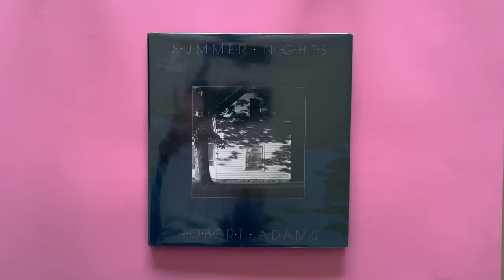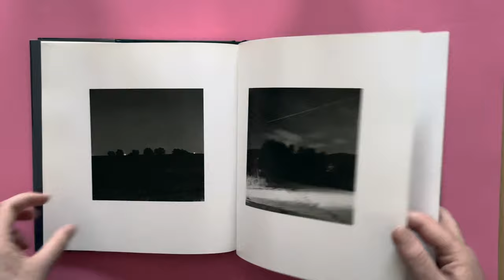Robert Adams - Summer Nights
Summer Nights is a sequence of nightscapes photographed along the eastern edge of the Rocky Mountains in Colorado. Robert Adams focuses on the continuing natural presence found in the beauty of trees, sky, and the shape of the land. The series proceeds outward from population centers (chiefly Denver) to the rural plains and mountains, linking what remains of nature in the cities to a larger natural context.